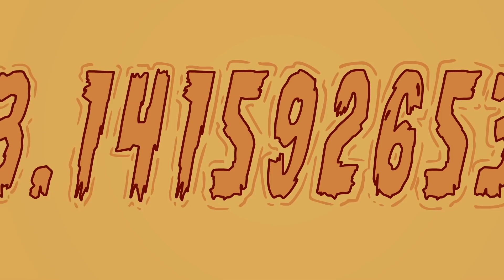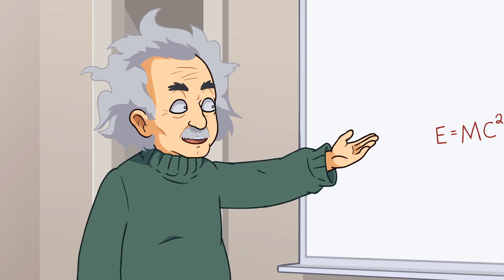Yo Mama so Smart! Pi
NEW FRANK THE COP PLUSH